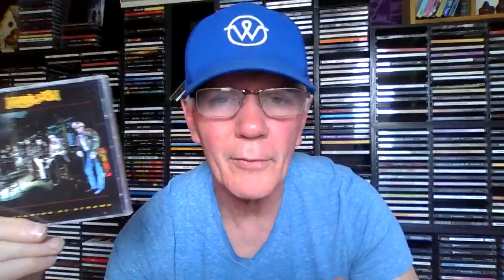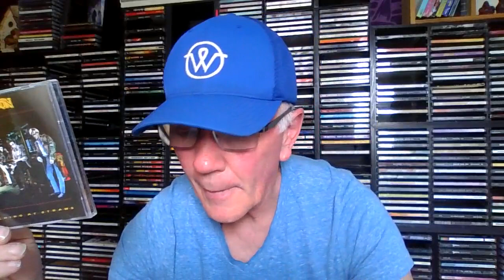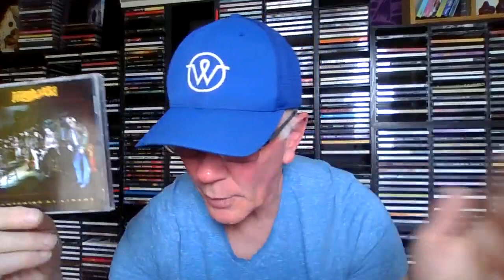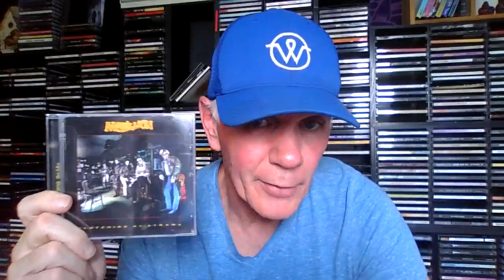Marillion Clutches At Straws Album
This is a look back at a classic rock album by British Second wavers Marillion, their Fourth studio album Clutches At Straws.